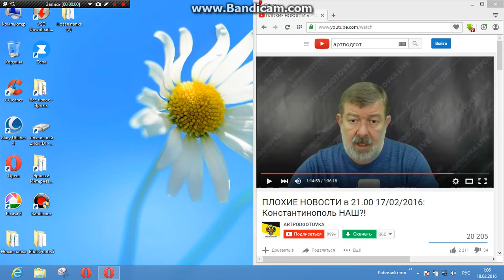О, Бля. 18 февраля 2016